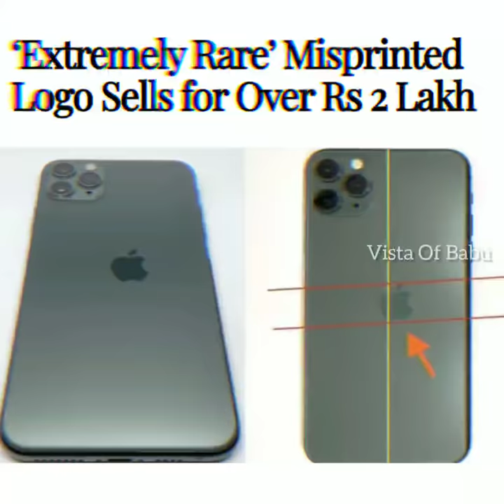Apple Misprinted Logo mobile-க்கு 2 இலட்சம்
Misprinted Logo mobile sell 2 lakhs...

This Video Is Made Only For Entertainment & Educational Purposes

Note 🙏: If you find anything about our Videos which doesn't matches or violents  community guidelines or any complaint regarding to our video or if you have any suggestion, the query or Business related questions then mail it to:

         ©Copyright - Vista Of Babu